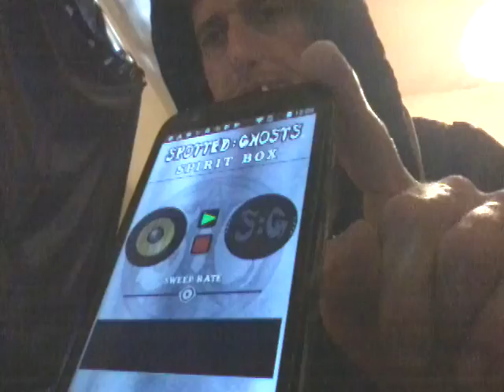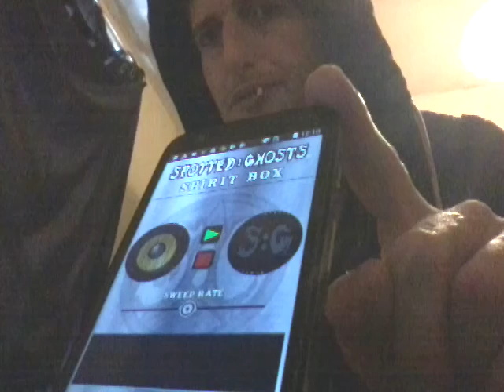Sprit box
Someone coment on it please